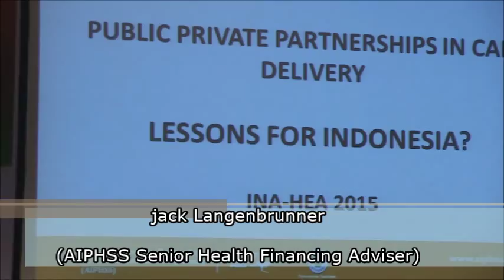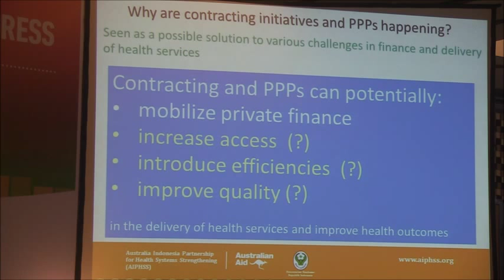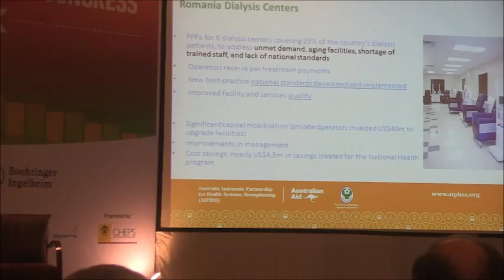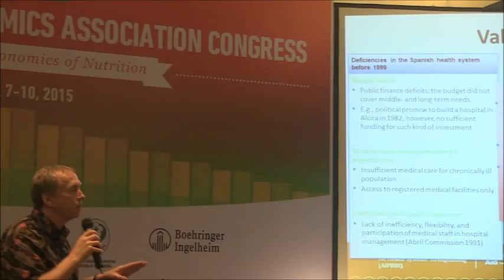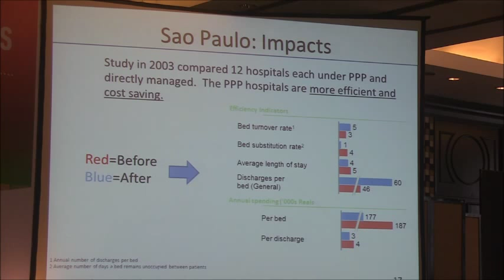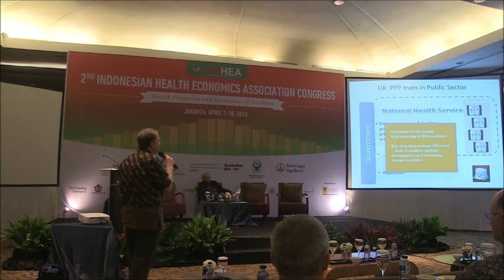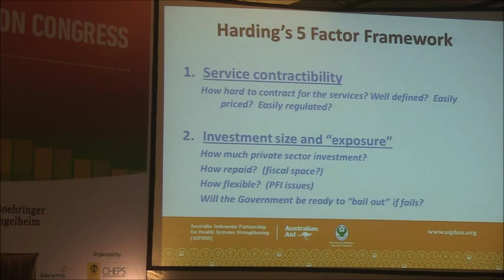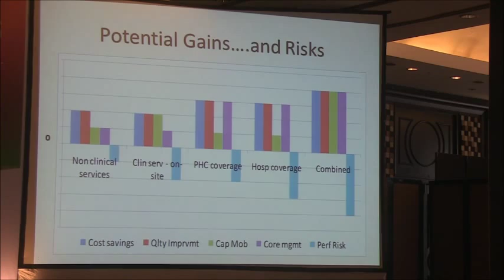VIdeo Congress InaHEA 2 Jack Langenbrunner (AIPHSS Senior Health Financing Adviser)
Topics: Global Experience of Public Private Partnerships

"2nd Indonesian Health Economics Association Congress
Jakarta,April 7 - 10, 2015"